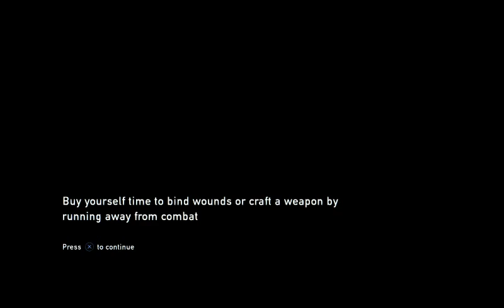Am I Dead Yet?! | The Last of Us Part 16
So what happened to me and why am I playing as Ellie now?